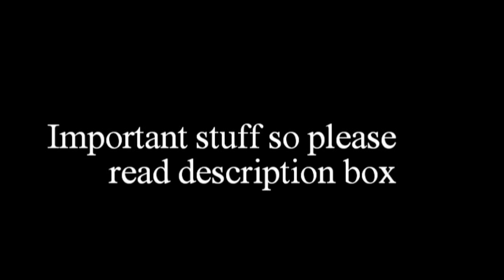some stuff and WNWT round 3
Hey all

So i got some videos removed (yeah it had to happen) it's one show fault as you can see in the video. so i removed all the videos in which i vid that show and also, all the videos who had copyright issues, cause i really don't want to loose this account.

For the WNWT contests the lastest video with the results and stuff had also some issues, so please but them again as a response to this video (cause that competion is still on)

[here are the rules again:
Round 3 - The Dance music video round
This one is pretty simple (but maybe not that easy lol)
You have to a dance music video
- Any fandoms
- Have to use animation&non-animation (yeah have to mix both on the video)
- Lenght 1:30 - 4:00
If you aren't sure about a dance music video here is an awsome e.g.
- Just ROCK IT :D
- Deadline 15th April

Q&A
Q: Do I need to use just dance movies?
A: Of course you don't, if you do a search of dance music videos here on yt, you I'll see that a lot of great shows and other movies can be use]